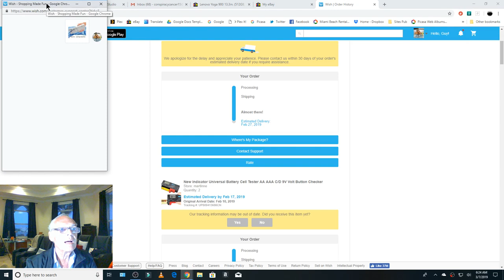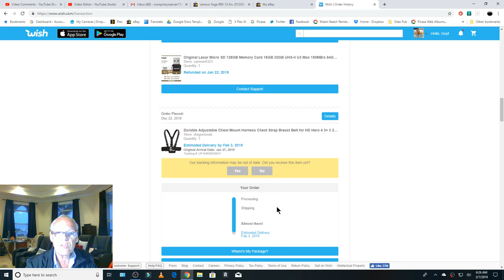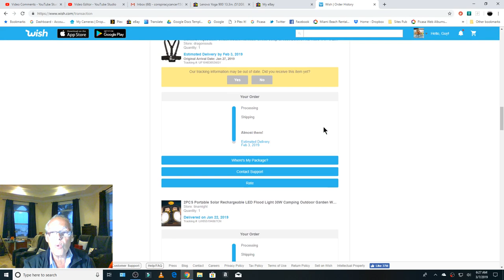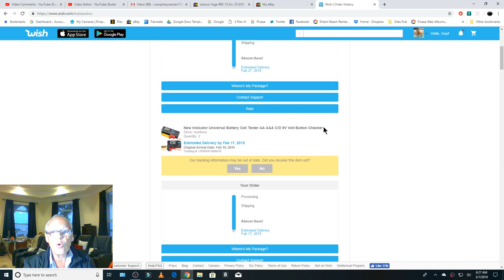How to lose your Money ! Buy on Wish.com or Wish Website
Wish.com is a very dishonest way to  make money, stealing clients. It is a shame that it is possible to create Business based on stealing the web community. Hundreds of people are complaining against them and they are still here !